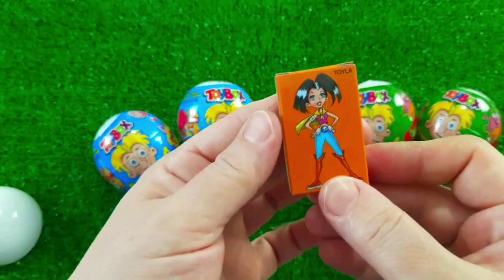Rainbow Satisfying Video | DIY How To Make Lollipop Candy Paw Patrol Fruits Cutting ASMR